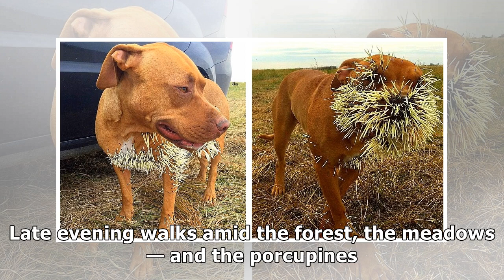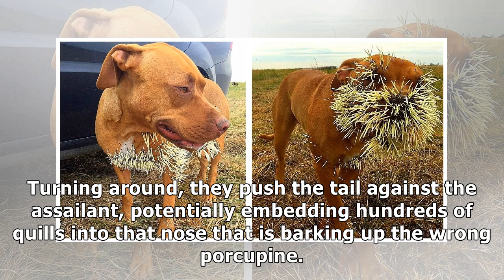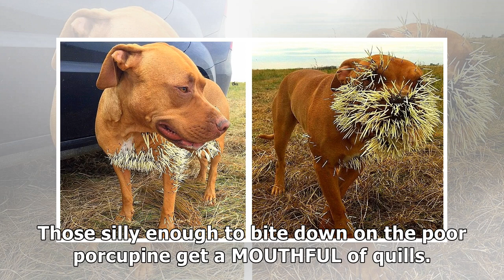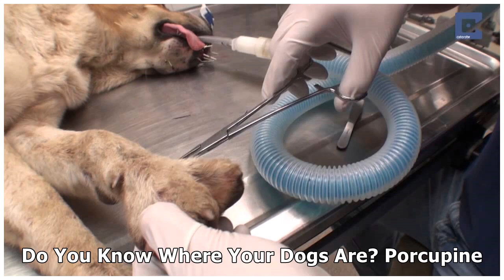The Prickly Problem With Porcupine Attacks on Dogs